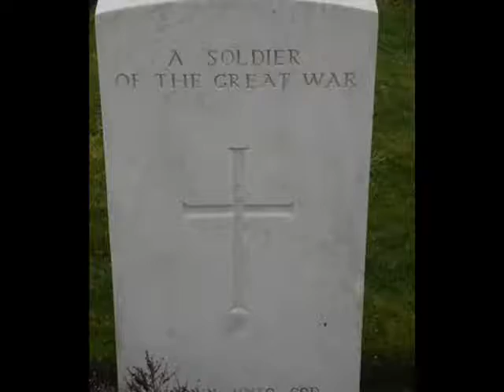The Belgium/Trenches Trip 2007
In March 2007 we went to Belgium to look at the war graves and memorials. We had loads of fun, but there was also the sadder side involving all the poor men, from all over the world, who died in WWI. I made this video to remember the trip and all the things we saw and experienced in Belgium. Btw, thank you to Sammie and Greggy who took a few of the group/friendies pictures (you guys rock!!) I hope you like it! :)
And do comment if you have also been to Belgium and/or are interested in this sort of stuff, or just if you liked the video.

Just to let you know, Oswald is a guy I researched who was lost in battle during WWI. He was only 20 when he died, and I was so pleased I found a picture of him at Thiepval Museum, coz I couldn't find any at first.

The Song: Soldier's Poem by Muse